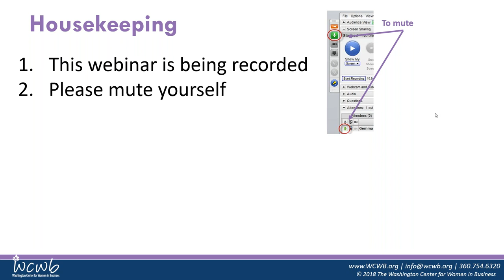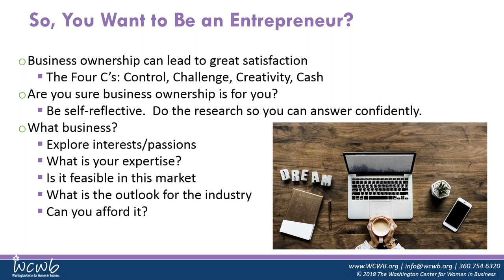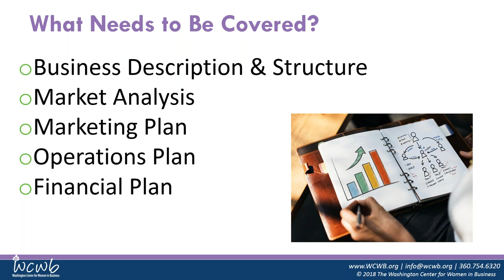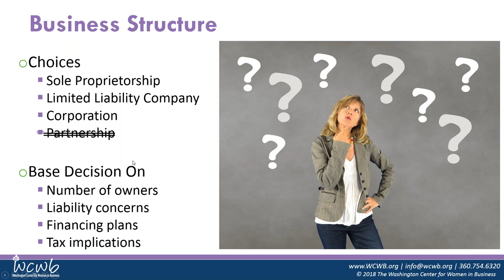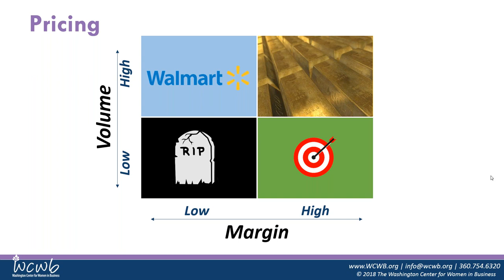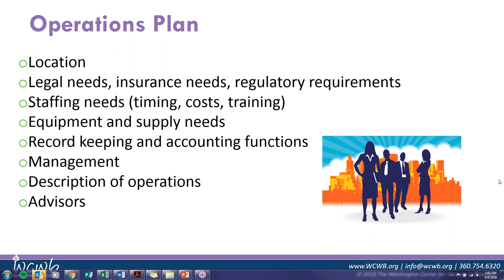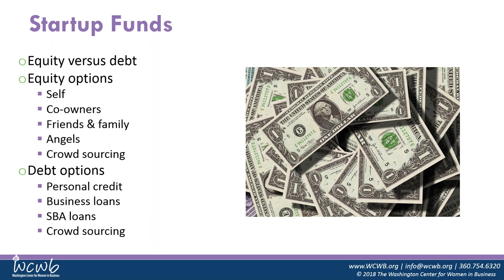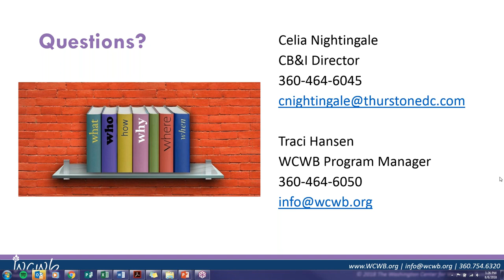Let's Talk Business! Intro to Business Startup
This episode is for those who are thinking about starting a business or in the early planning stages. Learn the fundamental elements of what makes a business successful, the basics of business planning, and the steps to take to turn an idea into a reality. Meet staff from the Washington Center for Women in Business and learn about the resources and support available to businesses at every stage through the WCWB and the Center for Business & Innovation.